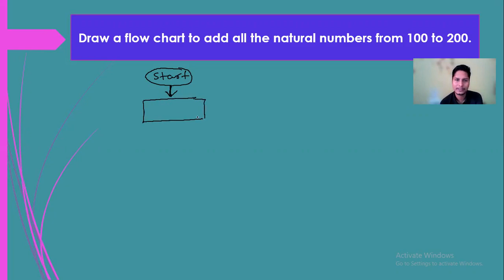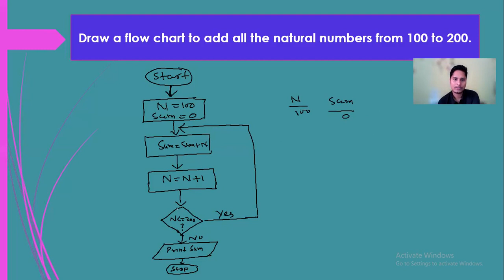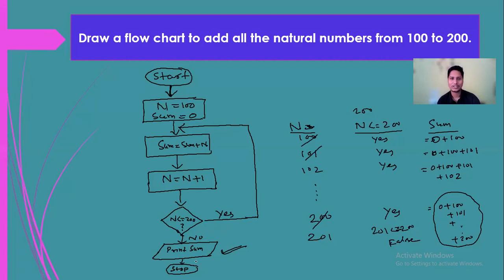Flow chart to add all natural numbers from 100 to 200 | sctevt Computer application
In this video, I have explained how to draw a flow chart using different symbols to find the sum of all natural numbers from 100 to 200. This question has been asked twice in diploma semester Examination in sctevt, odisha.

 Draw a flow chart to find largest among three numbers | Flow Chart | Computer application